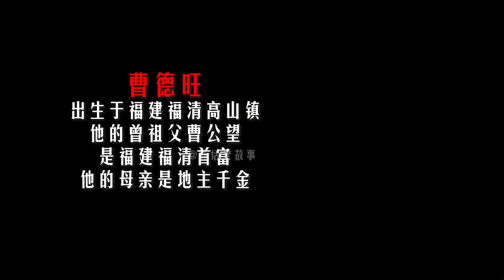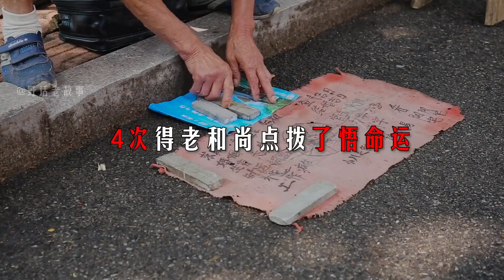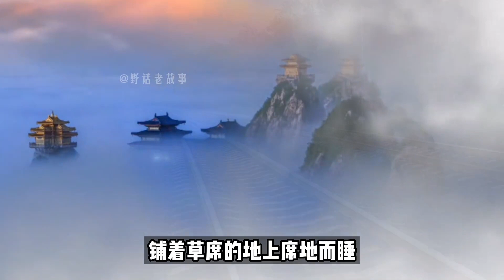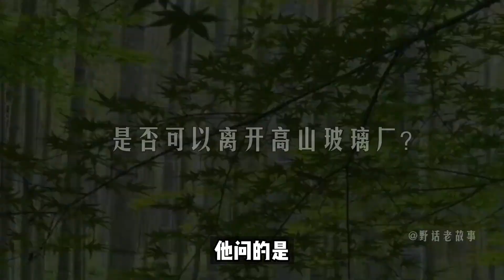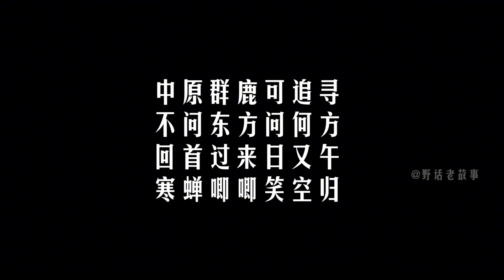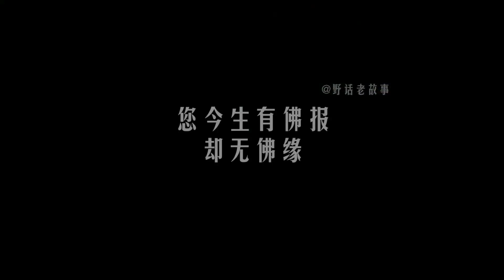曹德旺：3次问财，1次问命，4上石竹山逢凶化吉？【野话老故事】